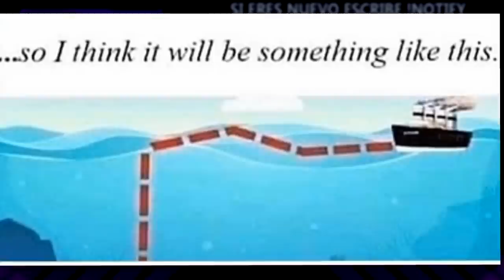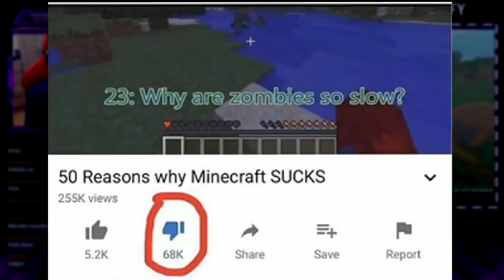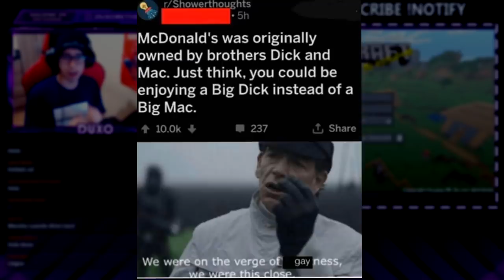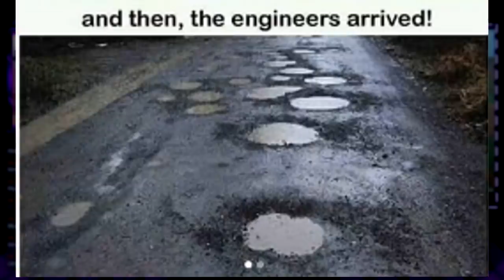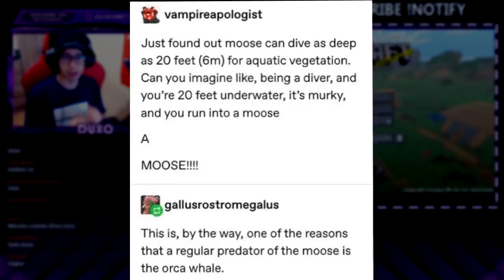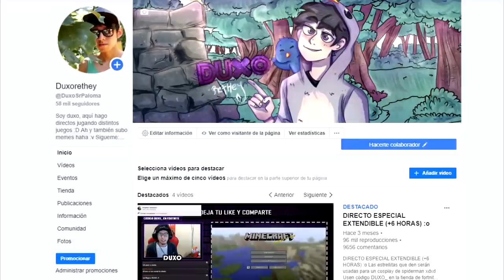MEMES ORIGINALES 😂😂😂😂😂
-X-